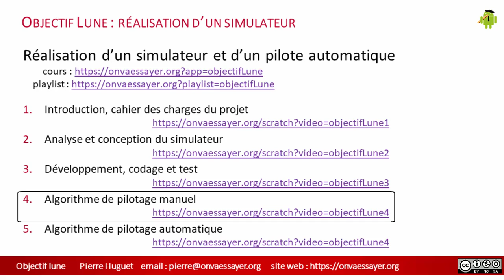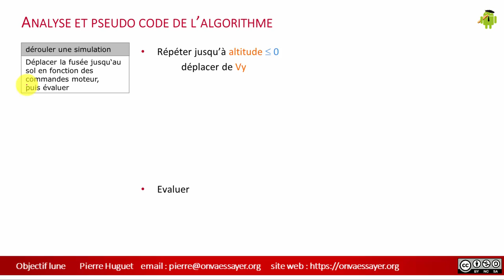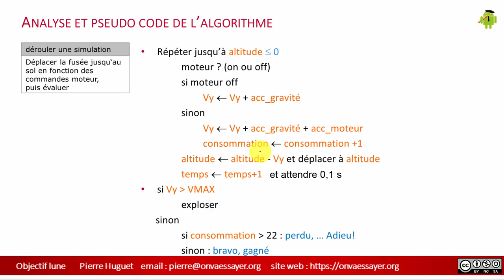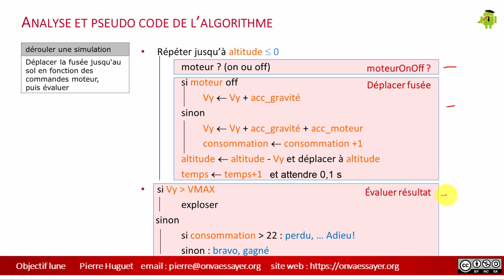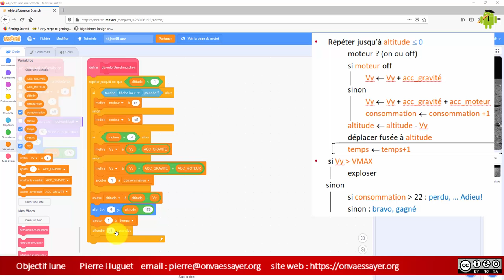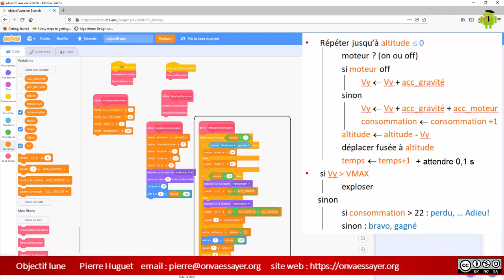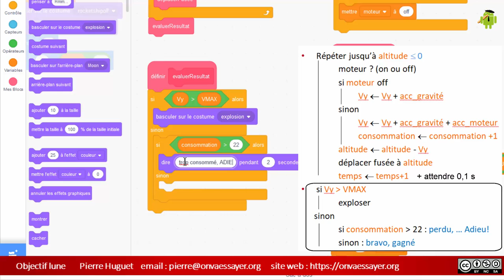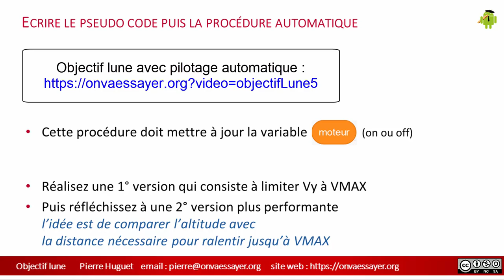objectif Lune 4 (algorithmes)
Cette vidéo est la 4° d'une série sur les notions d'algorithmes et de "computational thinking".

Elle permet de passer du pilotage manuel de la version précédente au pilotage automatique avc deux versions, al première simple et la sconde optimale.
Elle fait partie des exercices dans un cycle d'initiation à la programmation avec Scratch et javascript, réalisé par Pierre Huguet dans le cadre d'un cours pour le CNAM. site web à la programmation avec App Inventor et Scratch.